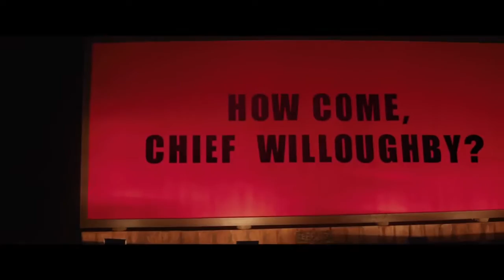Three Billboards Outside Ebbing Missouri Red Band Trailer #1 (2017)